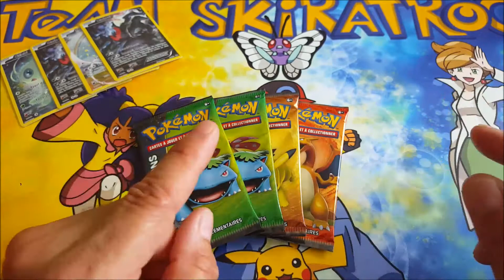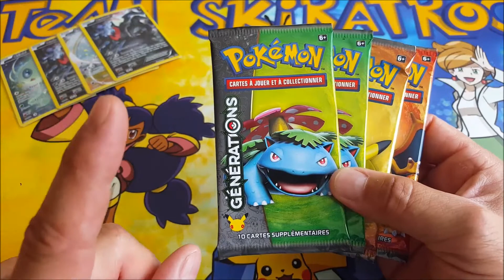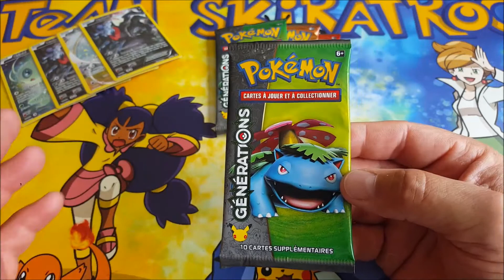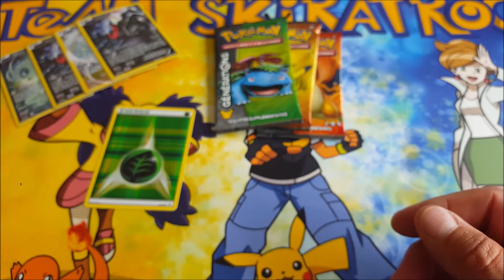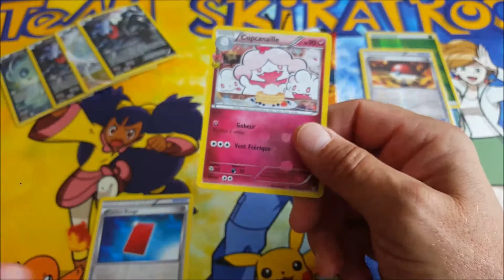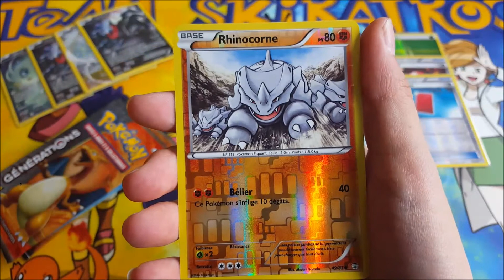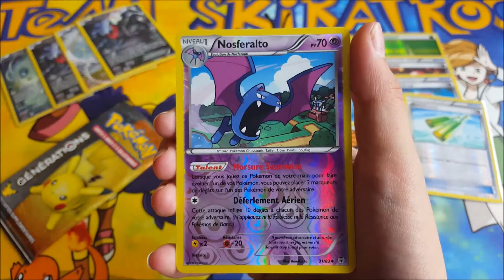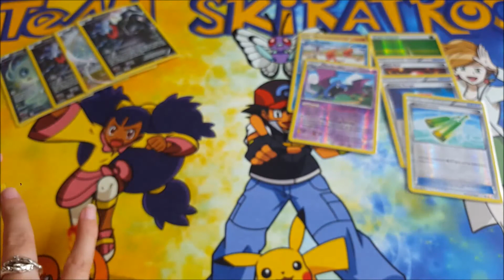[ 4 Duo pack Générations]. La loose totale !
Description : Comment ça va chez vous ? Pour une grande partie d'entre vous, c'est la dernière ligne droite ! Les examens de fin d'année sont presque derrière et les vacances vont enfin pouvoir commencer ! C'est carrément cool... Cet été, justement, on va essayer de proposer un programme de vidéos plus dense, on vous tiendra au courant... pour l'instant...

... Dans cette vidéo, nous ouvrons 4 duo pack Pokémon Générations. Ils contiennent 2 booster Générations et une carte promotionnelle aléatoire.

... LaTeam vous souhaite un bon weekend et de bonnes pioches. Attrapons les tous !

[NOS LIENS]

@ Toute l'actu de la team sur un plateau !

SKYPE
nico.meri73

teamskiratroce

Team_atroce

TeamAtroce